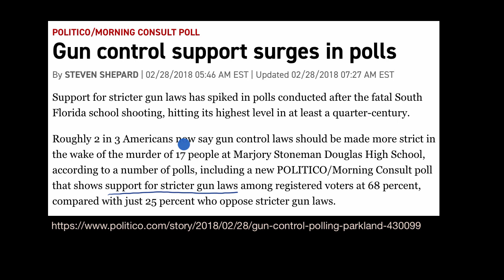Why policy decisions may not reflect perceived public opinion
A discussion of when and why public opinion as measured by polling data may or may not drive public policy decisions.